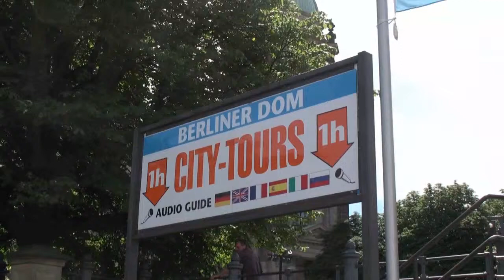ドイツ旅行 ベルリン 「シュプレー川のリバークルーズ」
ベルリン
シュプレー川のリバークルーズ
Berlin River Cruise
2011